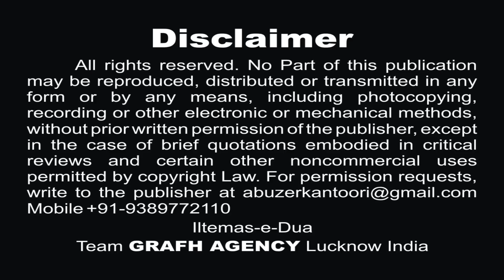ढून्ढ रही है बाप का सीना | Aliza Zaidi | Dhoond Rahi Hai Baap Ka Seena | New Nohey 2018-1440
Title : Tashheer-e-Aza
Nauhakhwan : Aliza Zaidi
Kalam : Maulana Hasan Meerpuri
Tarz Nigar : Dr. Ifham Utraulvi
Chorus : Alisha Zaidi, Insia Zaidi
Audio : Sachin Verma (Multi Track)

Our Branch Office :
GRAFH AGENCY

Presented By : Mohd. Asghar Kintoori & Karrar Haider Jaan Jarwali
Cameraman : Rahul Singh Chauhan
Camera Asstt. : Yusuf Raza, Mehdi Hasan "Sonu"
Production Manager : Mahtab Husain & Mahmood Rizvi
Video Editor : M. Abuzer Kintoori